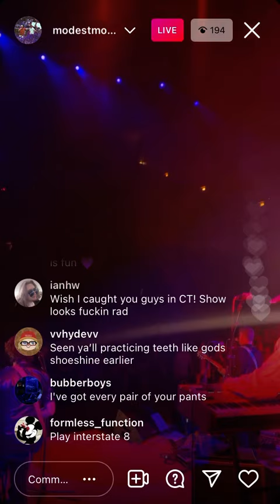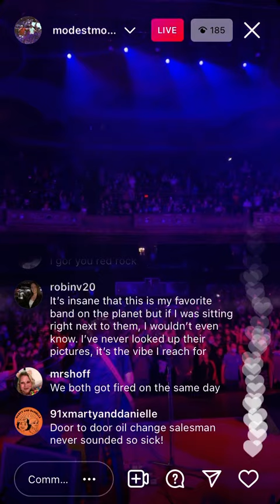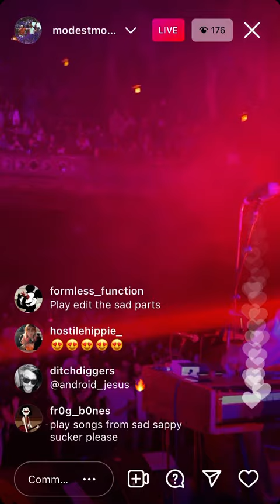Modest Mouse - Float On (09/25/2021) Los Angeles CA The Theatre At Ace Hotel Golden Casket 2021